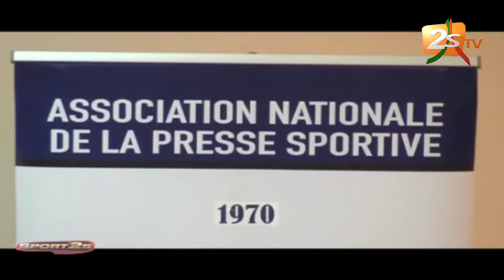SPORT2S DU 10 JUIN 2019 AVEC ADAMA KANDÉ